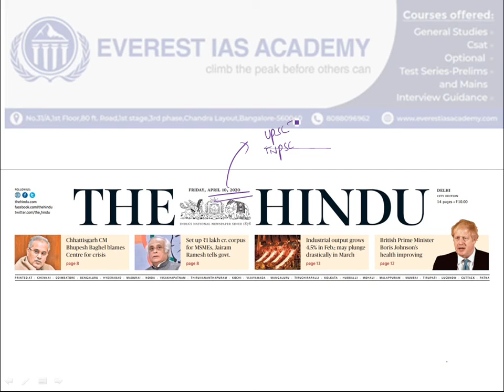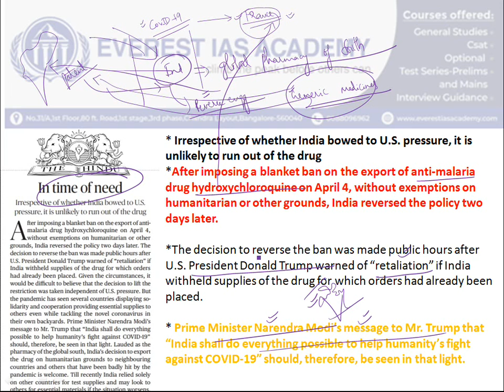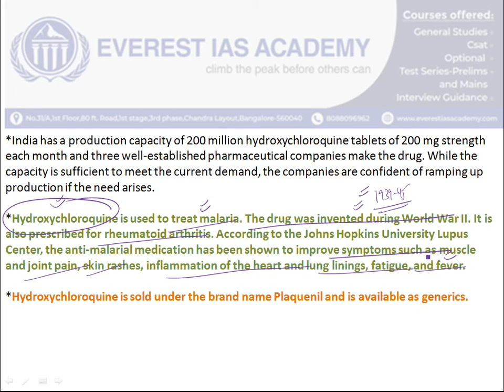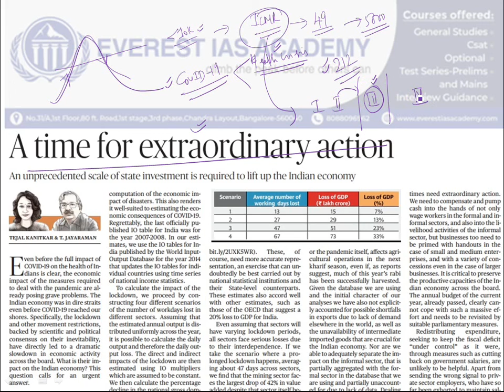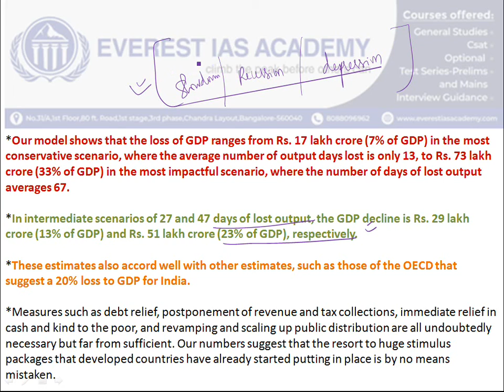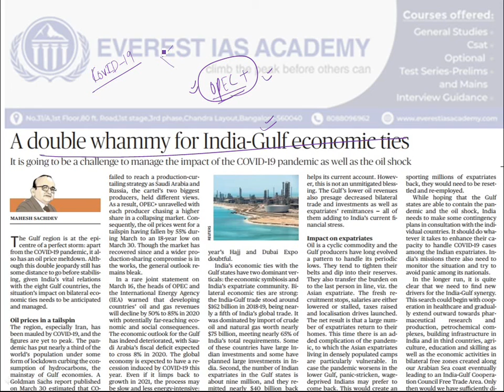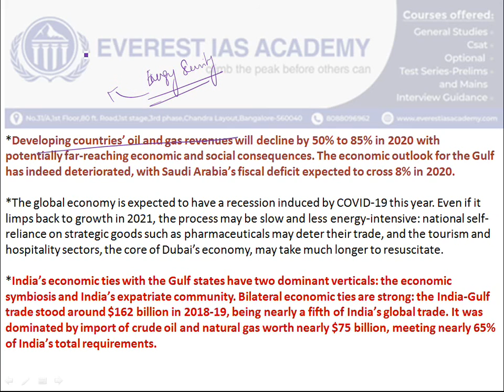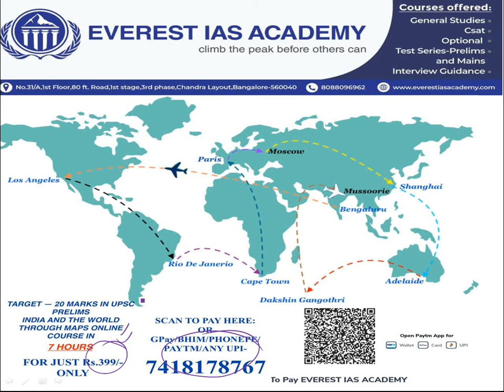UPSC TNPSC Prelims 2020| The Hindu Editorial Analysis in Tamil | 10 April 2020 | Current Affairs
The Hindu Editorial Analysis for IAS | The Hindu Editorial Analysis Today | Hindu Analysis | The Hindu Newspaper Analysis | UPSC The Hindu Analysis | UPSC Lectures | UPSC Prelims Strategy | IAS Preparation
to pay online for Map course for Upsc/Tnpsc prelims2020
For more updates:
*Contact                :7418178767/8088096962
*Address               :No.31/A,1st Floor,1st Stage,3rd pase,80 feet road,chandra layout,Bangalore-560040.